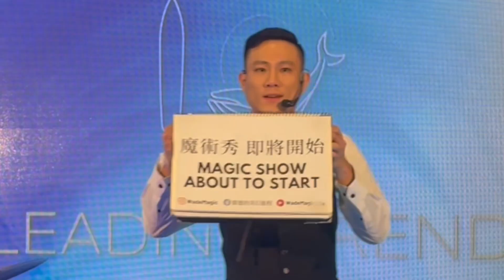偉德魔術Demo影片1